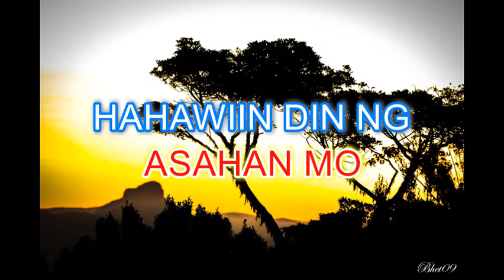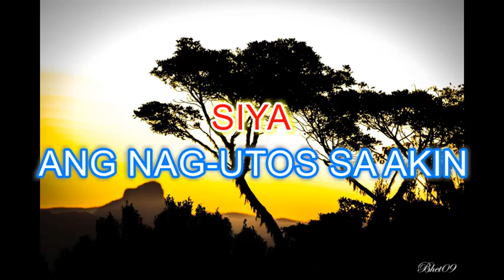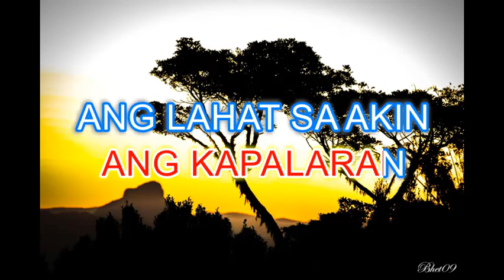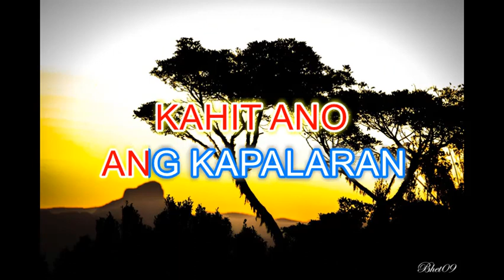SIYA BY: SUSAN FUENTES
Credit to Bhetnie Tabacon for the background photo.